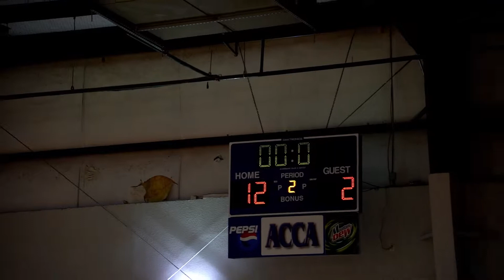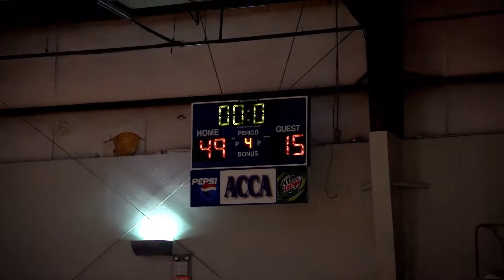Next Level Raiders 2026 Black vs Houston Aztecs